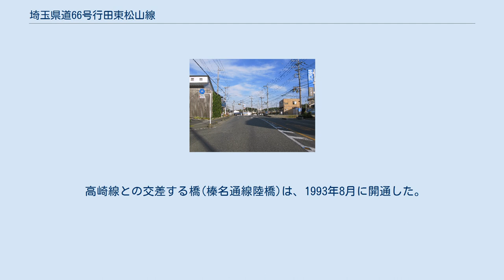埼玉県道66号行田東松山線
東松山市東平地区（2012年11月） 埼玉県道66号行田東松山線（さいたまけんどう66ごう ぎょうだひがしまつやません）は、埼玉県行田市から東松山市に至る県道（主要地方道）である。
 江戸時代には日光脇往還と呼ばれ、八王子から日光へ向かう街道として整備された道である。
 旧道は行田市忍城跡の交差点から前谷を経由し、鴻巣市吹上本町交差点で中山道と交差する。
その後、富士電機機器制御（富士電機）吹上事業所東側を通り、大芦橋の下流にかかっていた2本の旧橋を渡り、熊谷市（旧大里郡大里町）と東松山市の境付近で現道と合流するルートであった。
 起点の行田市桜町交差点 - 吹上駅入口交差点間は産業道路と呼ばれており、そのうち下忍交差点 - 吹上駅前交差点間は4車線化されている。
また、高崎線との交差部分は陸橋化されている（榛名陸橋）。
旧道から分岐してこの陸橋へ直結しており、この内、国道17号鎌塚交差点以南も行田東松山線となっており、現在、国道17号 - 高崎線（手前）間には2ルート存在していることになる。
 東平交差点から上野本交差点までの区間は、かつて国道407号だった。
 また、そのうち本町二丁目交差点から若松町一丁目交差点までの区間は、かつての国道254号だった。
 高崎線との交差する橋(榛名通線陸橋)は、1993年8月に開通した。